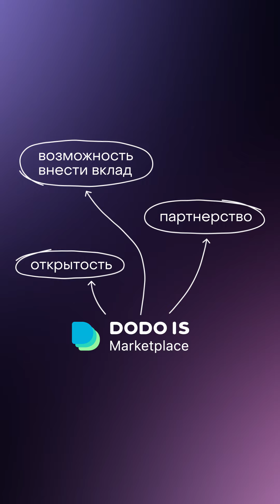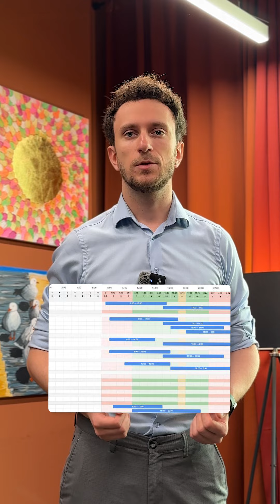Про Dodo IS Marketplace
Арсений Мельников, продакт-оунер Dodo IS Marketplace, рассказывает, зачем мы запустили магазин приложений для технологической платформы Dodo IS, что он умеет и как с ним можно взаимодействовать внешним разработчикам.